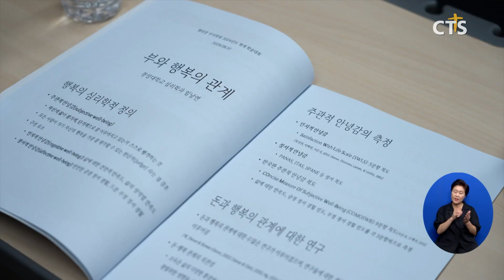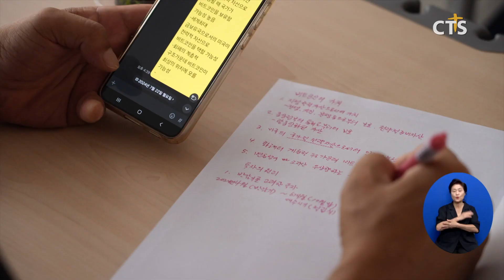행복한 부자학회 2024년 하계 학술대회(대구, 홍정희)ㅣCTS뉴스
성경적 세계관을 토대로 행복한 부자가 되는 원리를 연구해 온 행복한 부자학회가 2024년 하계 학술대회를 열었습니다.

‘창의적 투자를 통한 행복한 부자되기’라는 주제로 열린 이 날 학술대회는 박정윤 교수의 기조강연과 임낭연 교수, 김경선 교수의 발제 그리고 토론으로 진행돼 행복한 부자로 살기 위한 다양한 방법에 대해 강의했습니다.

[오창섭 회장 / 행복한 부자학회]
부와 행복 그리고 가상화폐 그리고 3차원 투자에 이르기까지 투자와 관계되는 성경적인 관점에 대해서 생각해 보려고 저희들이 주제를 준비하였습니다 마음껏 배워가시고 또 질문도 하시고 이렇게 도움을 얻으시면 되겠습니다

한편 2012년 발족된 행복한 부자학회는 행복한 부자가 되는 길을 심리학, 재무경영 등 통합 학문적으로 연구하며 학술대회와 출판 등 다양한 사업을 펼치고 있습니다.